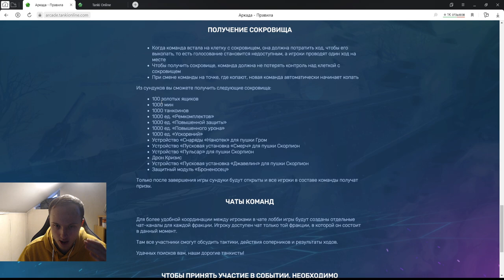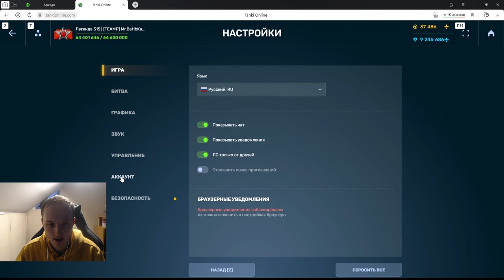ПРОВАЛ ПЕРВОГО ДНЯ АРКАДЫ - ГДЕ СУНДУКИ С ПРИЗАМИ И КАК ПРАВИЛЬНО ХОДИТЬ В АРКАДЕ В ТАНКАХ ОНЛАЙН